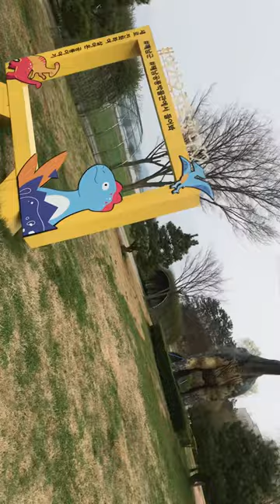해남 공룡 박물관에 규모며 배치며 굿@sungodcross